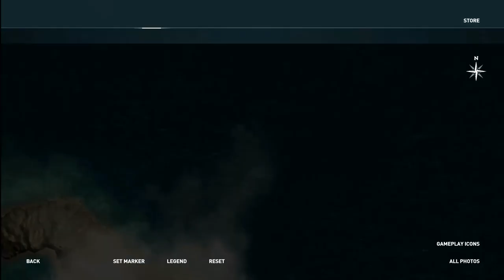Assassin's Creed Odyssey - PC Walkthrough Gameplay Part 45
- Death Comes for Us All
- Cultist Defeated Chrysis
- The Silver Vein
- Cultist Defeated Machaon the Feared
- Cultist Defeated Pallas the Silencer
- Cultist Defeated Exekias the Legend
- The Gods of the Aegean Sea
- Obsidian Islands Conquest Battle
- Cultist Defeated Sokos
- Cultist Defeated Melanthos
- Cultist Defeated The Mytilenian Shark
- Cultist Defeated The Hydra